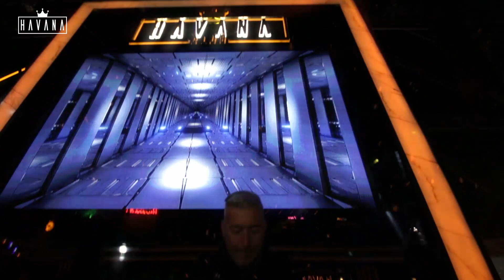Ayham Bek | Havana